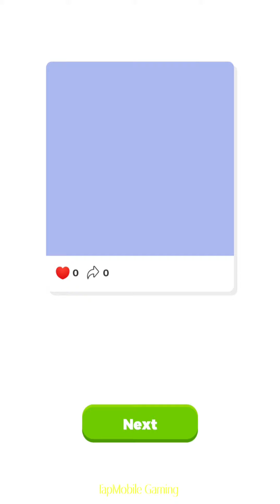👸👗 Dress Up Sisters 👩👚 All Levels Gameplay Android,ios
Dress Up Sisters
by Smillage

Game Description
Hey beautiful, it's showtime!
All the baddies are choosing the most beautiful outfits for the catwalk!
Your goal is to rock the catwalk like a queen. Choose your best outfit pieces for the runway in order to beat your opponent!
If you want to walk like a QUEEN, always choose the most chic attire! The better the outfit, the higher the scores—you'll be chic and unbeatable!

Hello my friends, this is TapMobile - iOS & Android Gaming Channel. On This channel you will find the best android games 2021, as well as the best iOS games 2021 & best mobile games of the last year. I create high quality of content for my viewers like you.

And I usually go through all levels of each game. I unlock all the characters, all the skins, defeat all the bosses. Afterall you can enjoy the gameplay and walkthrough of mobile games 2021.

Dress Up Sisters game is no exception. I plan to walkthrough all levels, to reach the max level. Unlock all skins & characters.

There are several categories of videos on my channel:

I find new android games and ios games that are at an early stage (soft launch). You can use them to get ideas for your games or understand trends.

I upload walkthrough videos for all of the ios and android games I play.

I make funny & interesting compilations where you can fully appreciate the level of difficulty of the game.

In this section I upload mostly short videos with the craziest and funniest ideas I find on Google Play and App Store